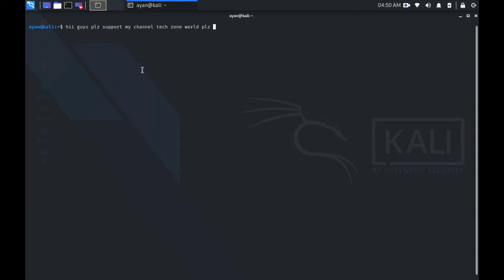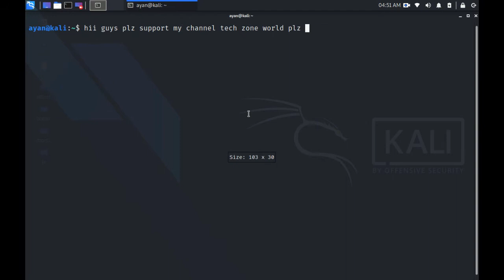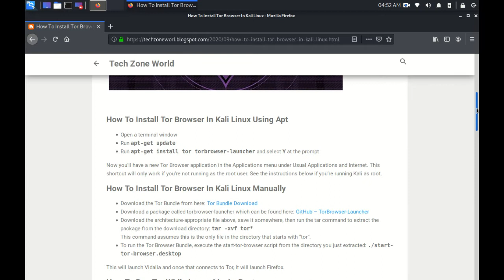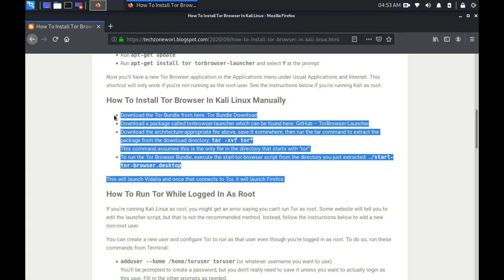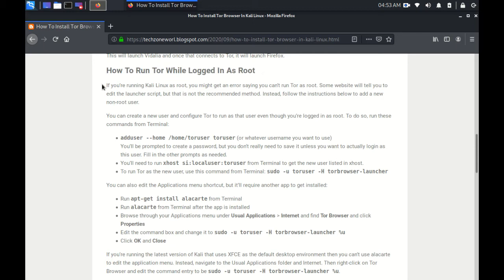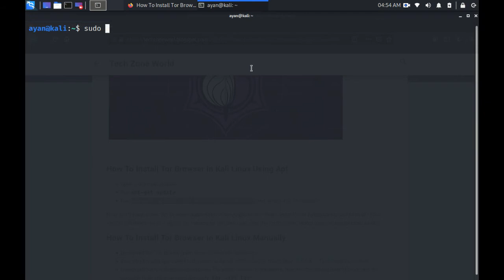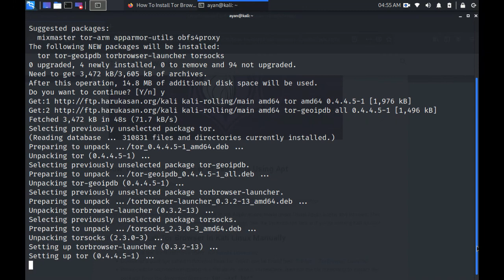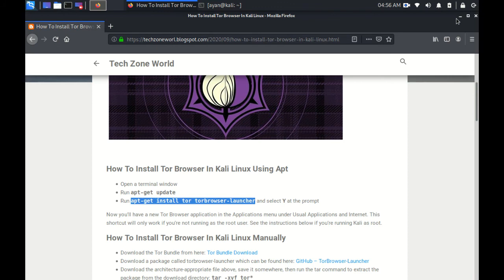How to install TOR Browser on Kali Linux With Terminal full command line ! TechZoneWorld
if you have any problem to install comment down or go to this website